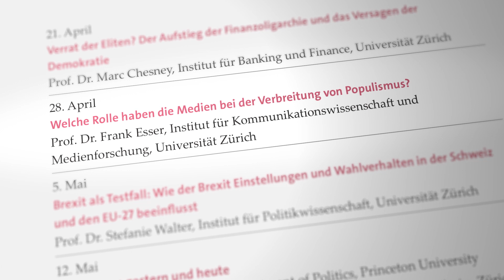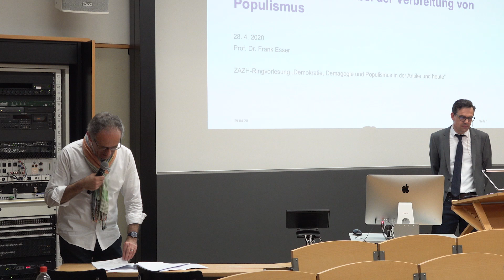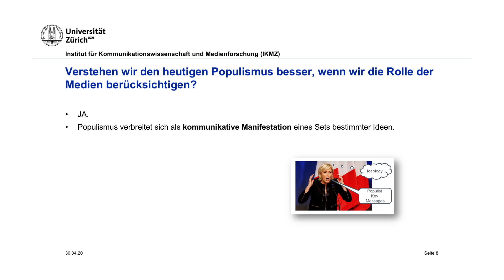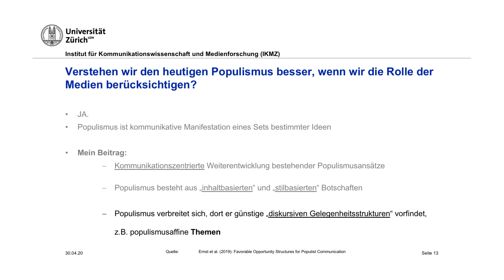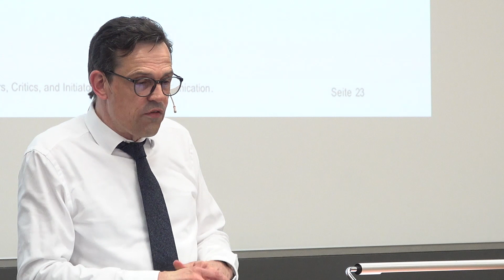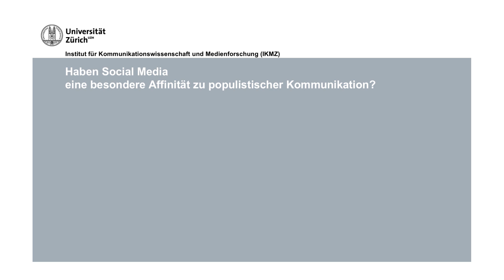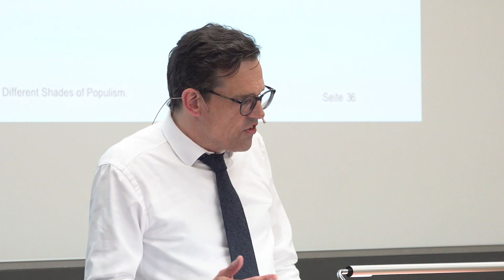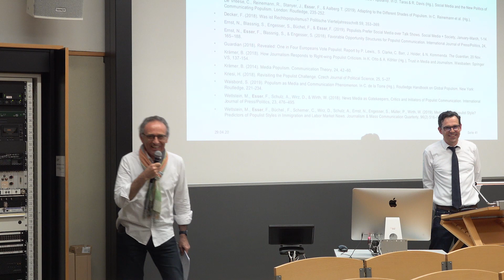Welche Rolle haben die Medien bei der Verbreitung von Populismus? - Frank Esser, ZAZH-Ringvorlesung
Im Rahmen der ZAZH-Ringvorlesung "Demokratie, Demagogie und Populismus in der Antike und heute" sprach Prof. Dr. Frank Esser (UZH, Institut für Kommunikationswissenschaft und Medienforschung) zu „Welche Rolle haben die Medien bei der Verbreitung von Populismus?“.
Einleitung und Moderation von Prof. Dr. Christoph Riedweg (UZH, Seminar für Griechische und Lateinische Philologie).
(Zürich, 28. April 2020, © ZAZH / Bohdan Stehlik)